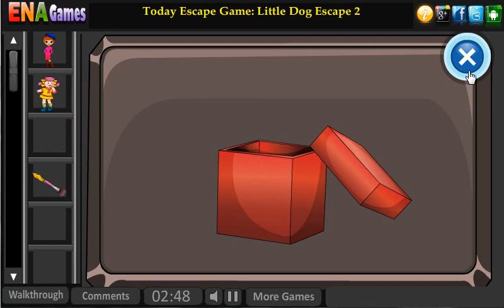vintage house escape 3 walkthrough